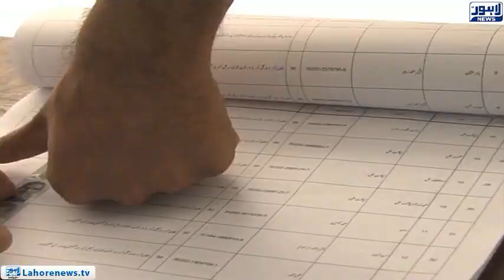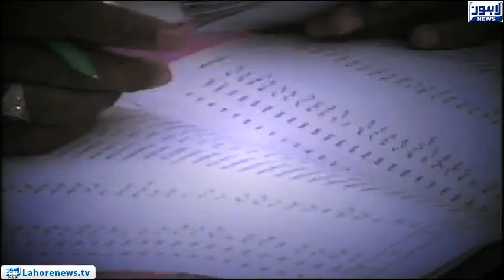The contest will be held between NA-128 and PML-N's Sheikh Rohail Asghar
The contest will be held between NA-128 and PML-N's Sheikh Rohail Asghar and Ijaz Dayalof Tehreek-e-Insaf